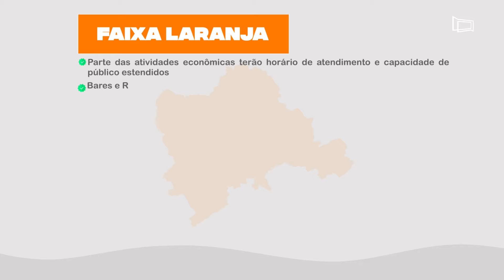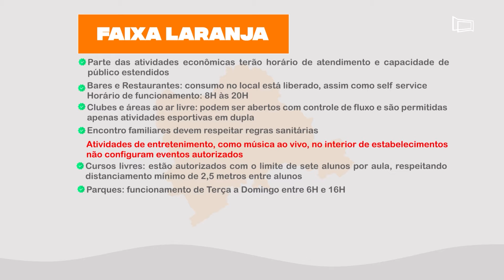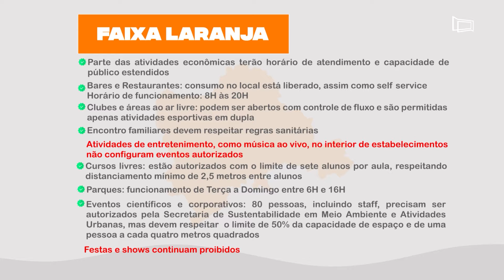Resumo da semana de 17 a 21 de maio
Vejam as principais notícias da semana, no boletim de  17 a 21 de maio, da Câmara Municipal de Juiz de Fora.
Dê o play no vídeo e confira o Giro de Notícias da JFTV Câmara.